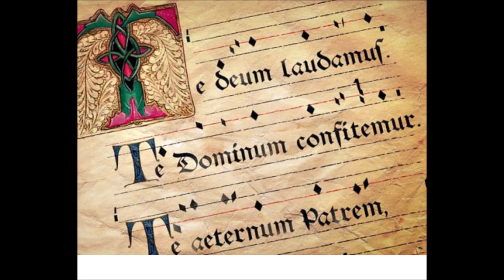Ciebie Boga wysławiamy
Opracowanie chóralne: Stefan Stuligrosz
Opracowanie instrumentalne: Łukasz Kurpas
Kantor: Brygida Tomala
Śpiew: Schola Liturgiczna "Anima Symphonizans"
Obój: Paulina Kończal
Flet poprzeczny: Aleksandra Wrona
Organy: prof. Julian Gembalski
Dyrygent: Łukasz Kurpas